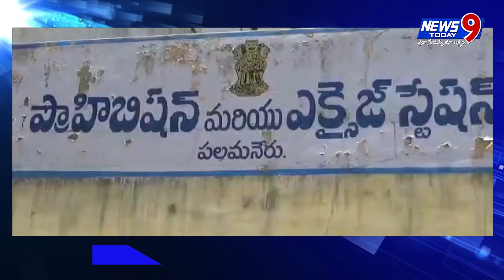పలమనేరులో అక్రమ మద్యం పట్టివేత || news9 today